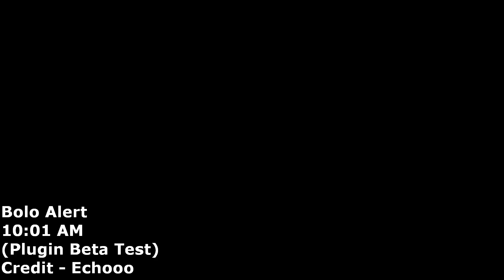GTA V HD | LSPDFR Niagara Regional #81 | Double Trouble!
I try to keep my videos as realistic as can be!